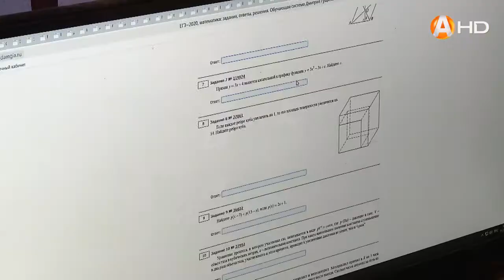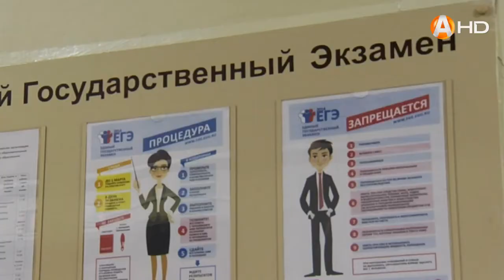СПЕЦИАЛЬНЫЙ РЕПОРТАЖ: Мурманск. Городские хроники